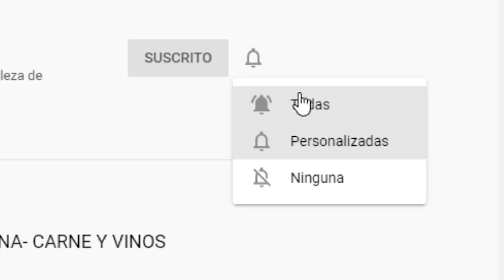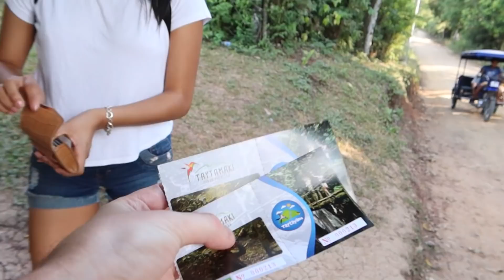MI PRIMERA VEZ EN LA SELVA PERUANA🌴 SENSACIONES, EMOCIONES Y RAREZAS del PERU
En este video, que me siento muy suertudo de traerles, cumplire uno de mis sueños mas hermosos, que es llegar a la selva peruana. A estar en contacto con la hermosa naturaleza y ese riiico acento selvatico. Pero muchas sorpresas nos esperan, en este video te las muestro todas.

Si puedes y quieres colabora con este proyecto